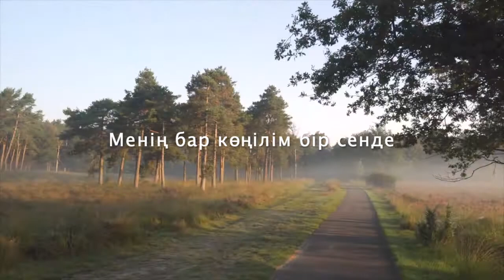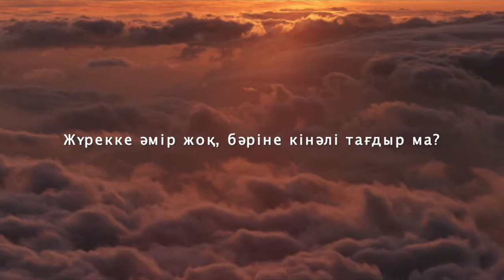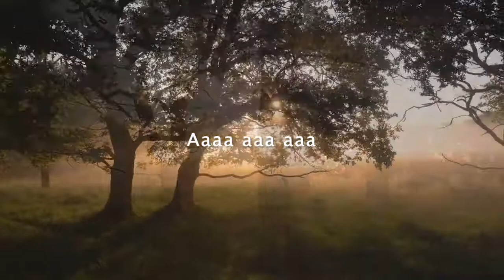Taspay - Сүйгенді сүй (Караоке/Минус)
Kүнделікті колеңкеңмін
Бары сырттай сүйсінемін
Жылуым менің емім
Сүйгенім о-о-о

Жаулады түсімді
Сенің сұлу мүсінің
Қиын маған шындықты түсіну

Менің бар көңілім бір сенде
Сенің бар көңілің өзгеде
Менің өрт болып күйгеніме сый жазбады, жазбады

Мың сұрағыма таппай жауап
Сор маңдайыма мың сынақ
Қалқансыз шайқаста қорғана
Мен шаршадым, шаршадым

Сүйгенді сүй сүймегенге жалынба
Жүрекке әмір жоқ бәріне кінәлі тағдыр ма?
Үміт үзбей сүйген жүрегім арылмас
Бейнетіме сендей жан маған табылмас

Қалқансыз шайқаста қорғана
Мен шаршадым, шаршадым

Жүрекке әмір жоқ бәріне кінәлі тағдырма

Авторы: Abay Akbayev / Yesbol Taspayev